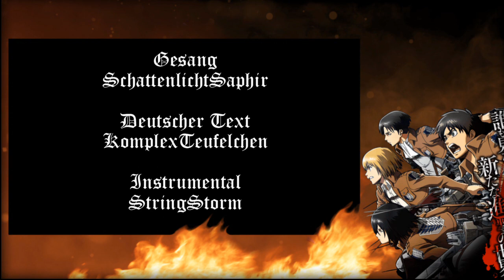Shingeki no Kyojin [Attack on Titan] - Opening German Cover (Gurren no Yumiya)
Nach einer gefühlten Ewigkeit mal wieder etwas von mir...

Das 1. Opening von "Shingeki no Kyojin" / "Attack on Titan":
"Guren no Yumiya" / "Feuerroter Pfeil und Bogen" von Linked Horizon.

Dieses Lied hat es mir einfach angetan.

Und um es gleich vorweg zu nehmen: Ja, ich habe mich bei der ersten Zeile nach dem offiziellen Text gerichtet, wie er auch im Booklet der Single zu nachzulesen ist:
(Ich hab nur "der Jäger" zu "die Jäger" geändert, weil das mehr Sinn macht.)

Text:

Seid ihr das Essen?
Nein, wir sind die Jäger!

Niemand sieht die toten Blüten
unter uns'ren wunden Füßen.
Vögel fall'n vom roten Himmel,
blutbefleckt sind ihre Flügel.

Alles, was wir uns ersehnen,
kann auch ein Gebet nicht bringen.
Nur der Wille, hart zu kämpfen,
kann die graue Welt noch retten.

Achte nicht auf all die Menschen, die
nicht versteh'n, wie es ist, über Leichen zu geh'n.
Sie sind die Beute - wir sind die Jäger,
nichts und niemand zähmt den Wolf in uns!

Lange gefangen in diesen Mauern,
schöpfen wir nun die Kraft zu kämpfen.
Schmerzende Wunden, Blut an den Händen,
macht euch bereit, wir sind auf der Jagd!

Glühend vor Sehnsucht laufen wir weiter,
steuern auf uns're Freiheit zu.
Greif' nach dem Bogen, schärf' deine Sinne,
und schieß' den brennenden Pfeil!

©諫山創・講談社／「進撃の巨人」製作委員会